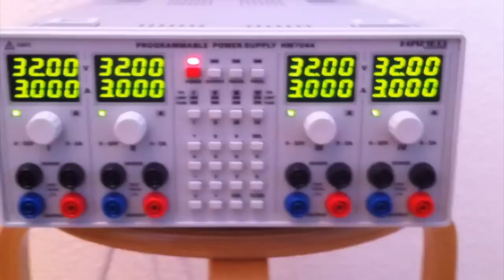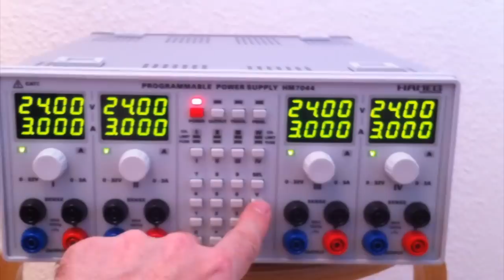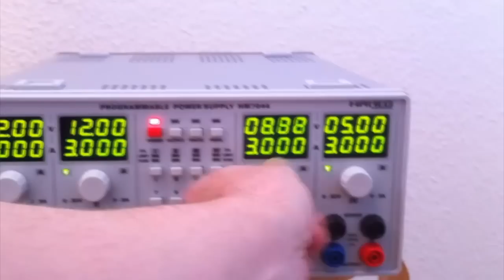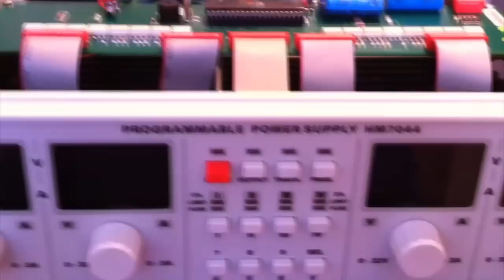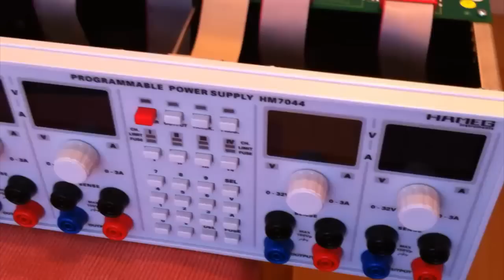Hameg 7044 Programmable Power Supply - Review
Technische Daten:
4x 0...32V/0...3A (max 384W)
Vorregelung mit DC/DC-Wandler
Parallel- (max 12 A) und Serienbetrieb (max 128 V) möglich
Erdfreie, überlastungs- und kurzschlussfeste Ausgänge
Geringe Restwelligkeit durch lineare Längsregler
Trackingbetrieb für alle Ausgänge
Einstellbare Strombegrenzung und elektronische Sicherung
SENSE-Anschlüsse für jeden Ausgang
Optional IEEE-488